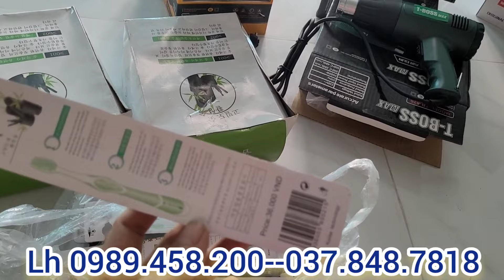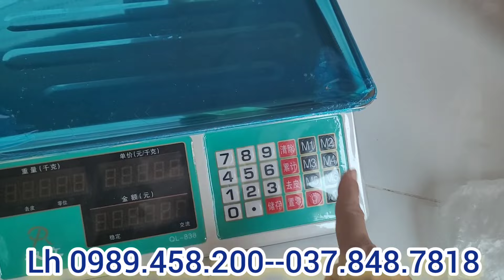SALE XẢ KHO NHIỀU MÁY XÂY DỰNG, MÁY KHOAN PIN BU LÔNG, ĐÈN KHÒ GA, THÂN MÁY KHOAN PIN BULONG .